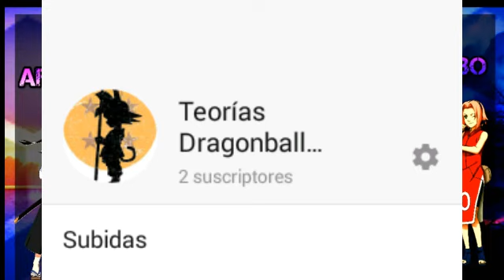qhps Naruto era traicionado por el equipo 7 parte 5